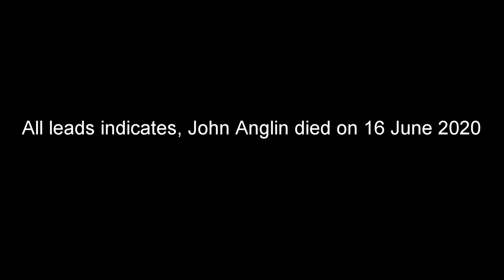Mystery of Alcatraz (part3) - All leads indicates, John Anglin died on 2020